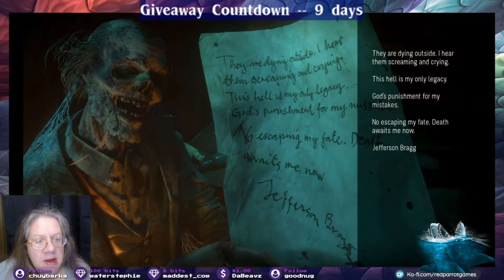WENDIGO TO THE SANITARIUM! -- Until Dawn Gameplay -- Part 9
Red Parrot Games is a husband (Bart) and wife (Kitten) stream team composed almost entirely of movie references, song references, and cheesy puns.

Intro/Outro Music -- 8-Bit Dubstep by Tiero

When eight friends are trapped on a remote mountain retreat and things quickly turn sinister, they start to suspect they aren’t alone. Gripped by fear and with tensions in the group running high, you’ll be forced to make snap decisions that could mean life, or death, for everyone involved. Let's Play Until Dawn!